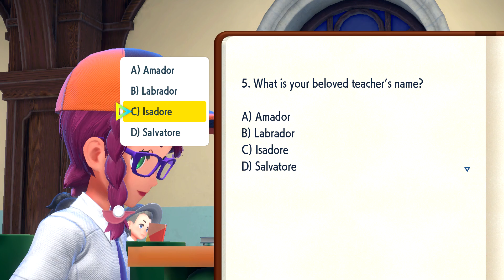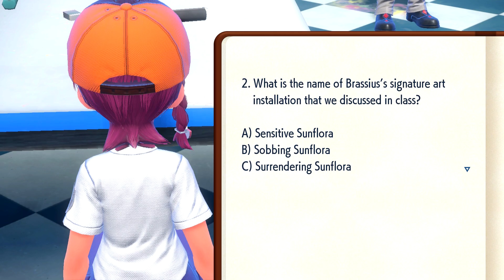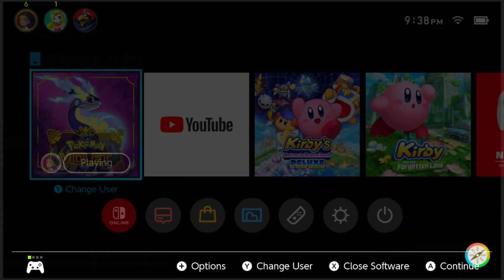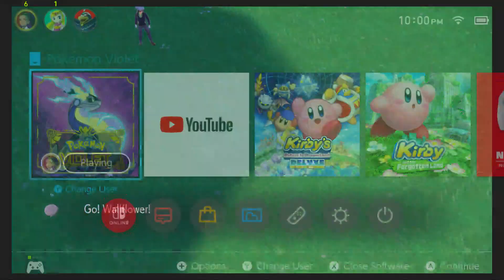Let's Play Pokemon Violet Blind - Episode 22